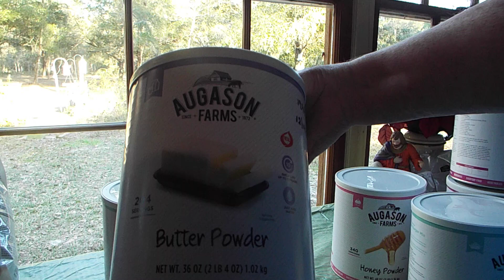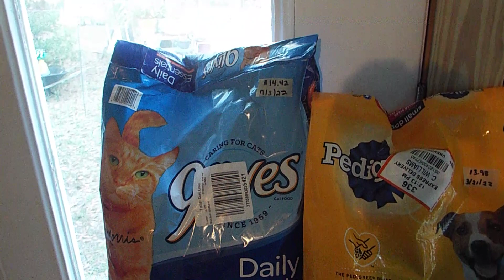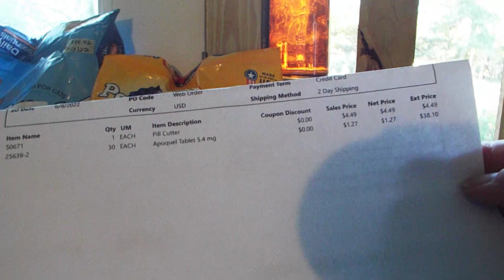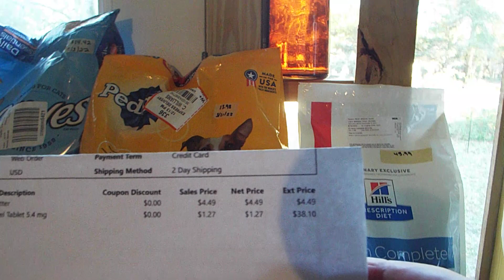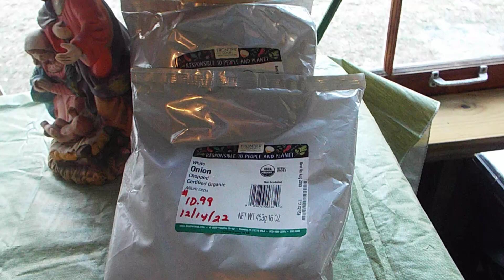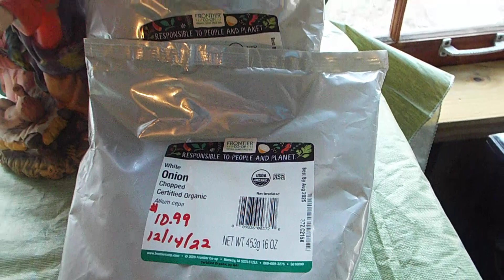PREPPER HAUL - LONG TERM. Don't forget your pets food!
Hey, guys. I am so sorry that so much of this video seemed so dark when I downloaded it & looked at it. My enclosed porch is my favorite place to be & to film, but it seems at certain times of day, the lighting is just not right. And it's only about 4:00pm this afternoon & the lighting is good. UNTIL I try to film.

I usually like to show a more "budget friendly" type prepping because I, too, am on a very small & tight budget. But sometimes, it's actually cheaper in the long-run to purchase some of these really long-term products. But I have to warn you that you do need to keep watching for sales & comparing prices.

And this is the 1st time I brought up about "prepping for your pets". If you aren't doing that, hopefully, you can slowly start trying to get them some food security too. It's easy to let yourself get overwhelmed, but try to resist that feeling. Do what you can do, as you can do it. I've been doing this for over 2 1/2 years now & that is why I can "splurge" some to get me some long-term. Don't expect yourself to do that in any large scale in the very beginning if you are like me & on limited income. You got this! Slow & steady.

Love you guys. Do what you can. And I hope you each have a very Merry Christmas & that you try to spread a bit of cheer to someone else this season. Even if it's just to smile & say hello to someone & just be friendly to them. Kindness is powerful & doesn't have to cost anything.